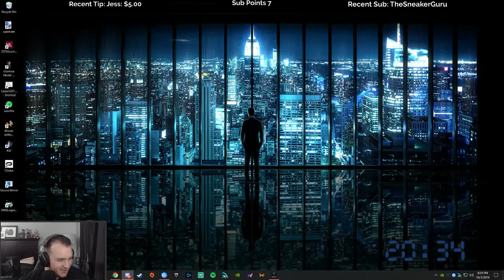Let's Play Tom Clancy's Ghost Recon Breakpoint with Cattsass - Episode 6